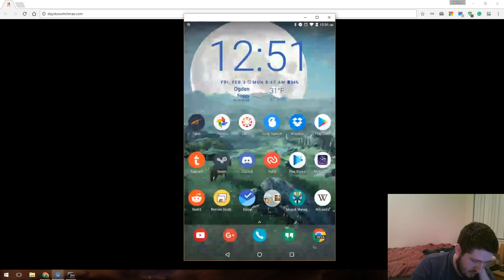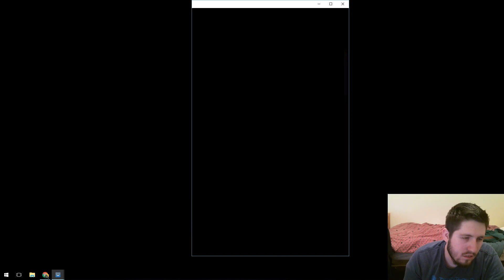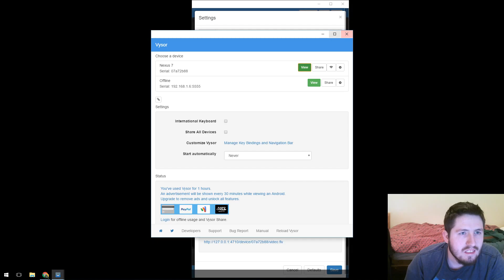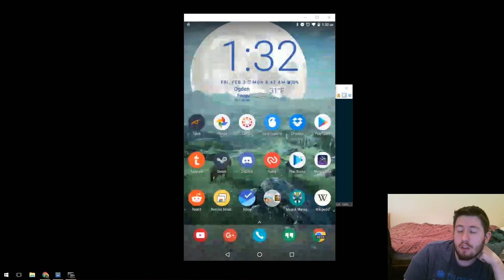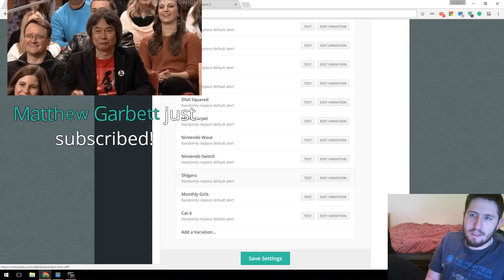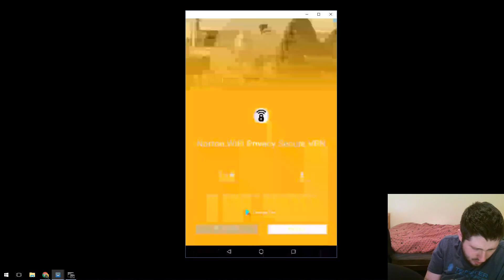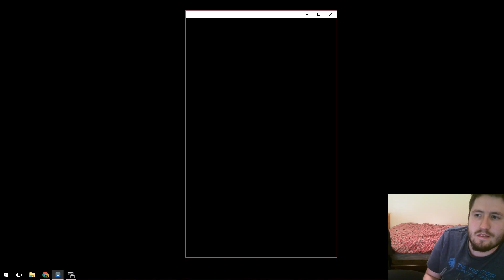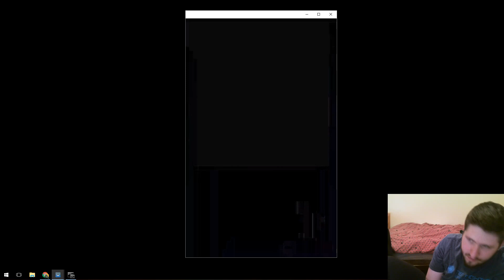Link Plays Fire Emblem: Heroes, Miitomo, and SAO MD!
This started as just a stream to test some stuff I had setup but I ended up just doing a full stream this is my third stream I hope you guys like it! Sorry for the technical difficulties hopefully it works better next time it actually worked really well at the end of the stream.